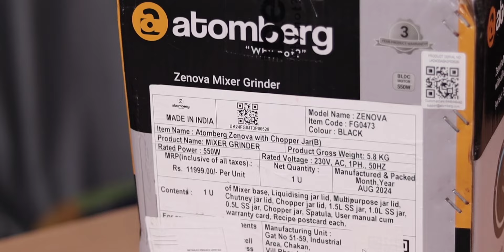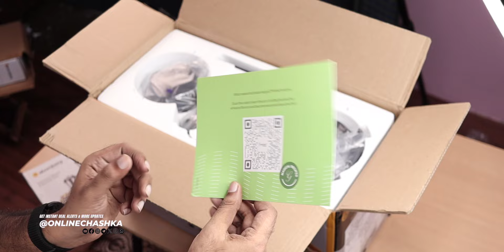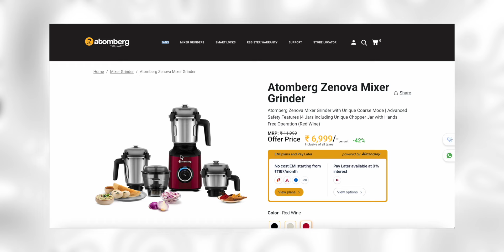Atomberg Mixer Grinder Uboxing & Review | Best Mixer Grinder Under 7000 ??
Timestamps!!
Coming Soon

Ring Light
Mini Ring Light